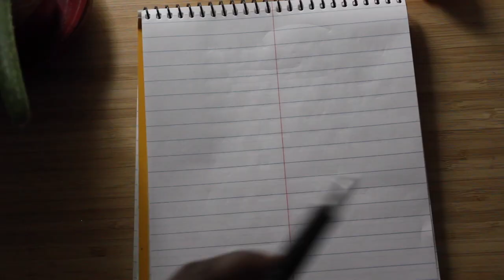Multisyllabic Rhyme Tutorial: Word Clouding 101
I break down a technique I commonly use to write dense, complex rhyme schemes, "Word Clouding".